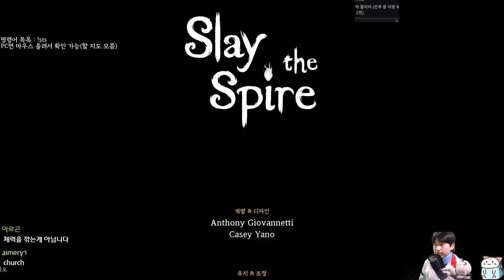추월 없이 해시계 돌리기 {Slay the Spire} {슬레이 더 스파이어}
내평요